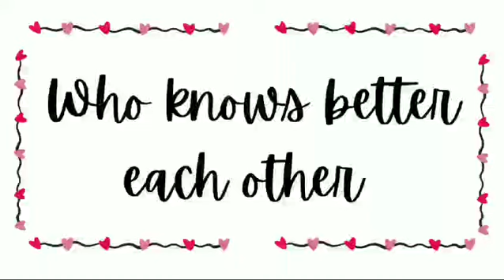who knows better about eachother let's watch